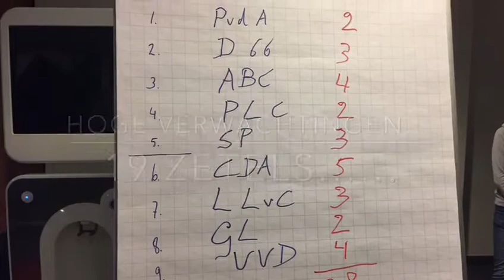Gemeenteraadsverkiezingen 2018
Burgemeester Wim Hillenaar van Cuijk over jonge lijsttrekkers en ervaren raadsleden, tijdens de campagnestart op 7 februari in het gebouw van het ROC De Leijgraaf in Cuijk. Meer informatie over de Gemeenteraadsverkiezingen in Cuijk op 21 maart 2018 is te vinden op